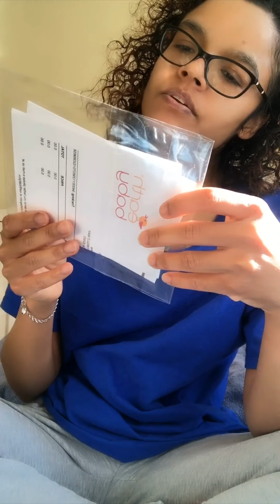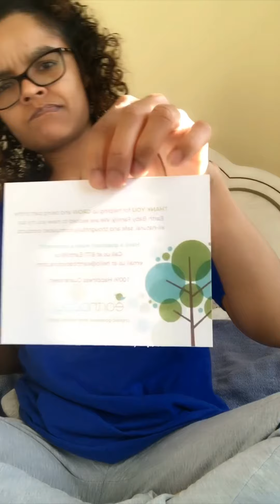Unboxing giveaway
Please be active I need true engagement and interaction so that my channel can grow

My goal is to get at least 10 new subscribers every video I upload help your girl out